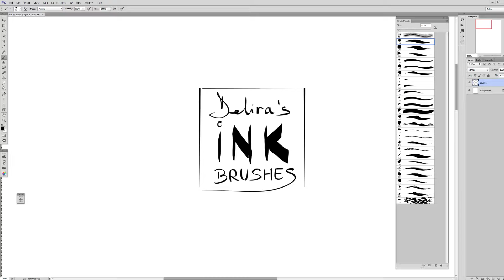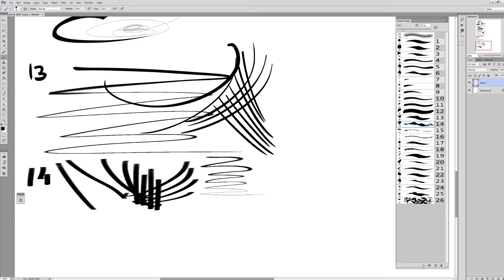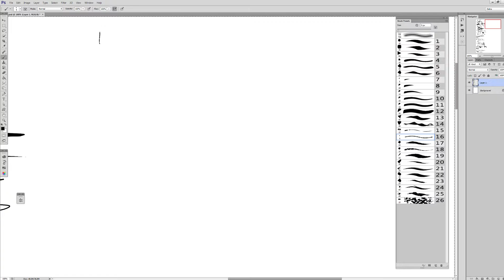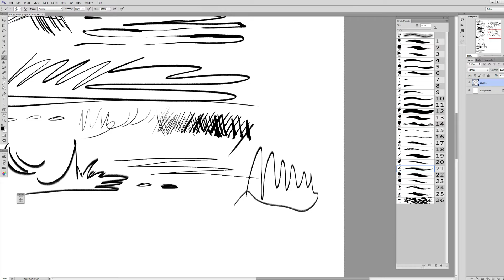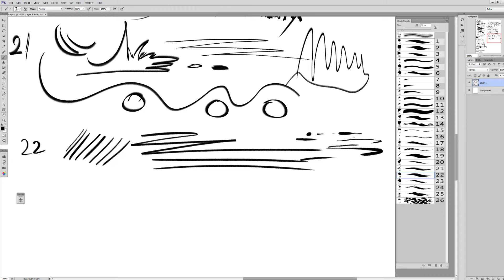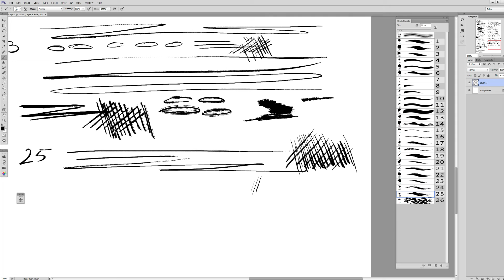ink brushes preview